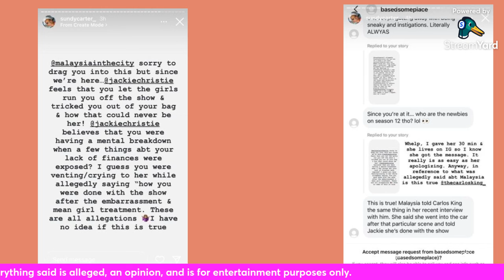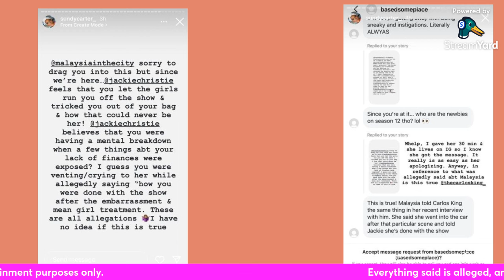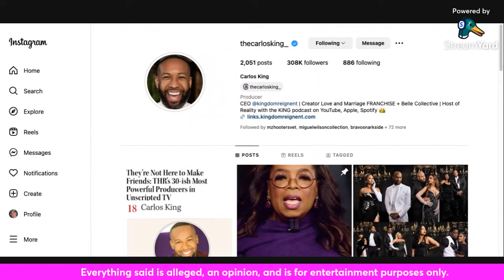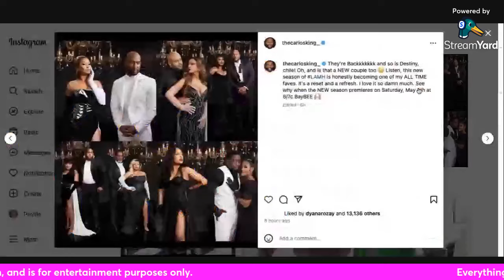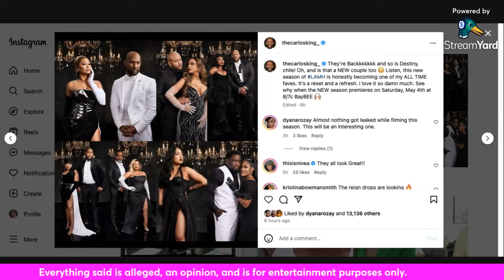Carlos King added to MAJOR Basketball Wives Drama! Plus lamh Season 7 Cast Photos!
In this video, I give commentary on major Basketball Wives Drama that now involves Carlos King.